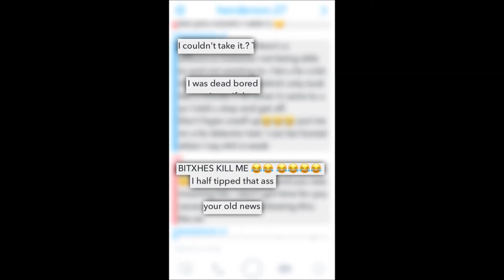Trap Crash "BITXHES KILL ME" (prod. by Sxpply)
i dont own this beat a nigga just using it